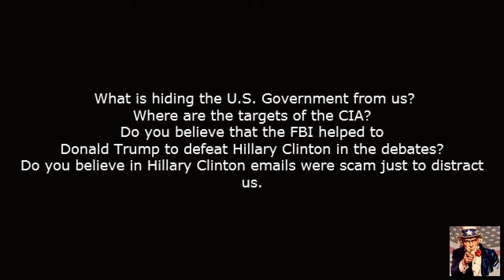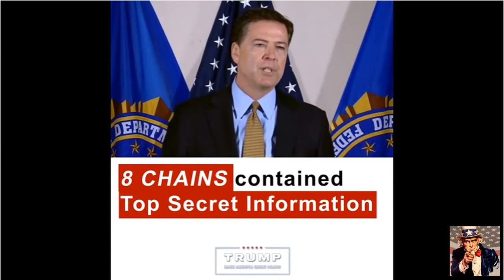CIA FBI: The Conspiracy of Hillary Clinton and Dark side of Donald Trump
What the U.S. Government is hidig from us? The Republicans and the Democrats don't work alone. The CIA and FBI always are watching us.